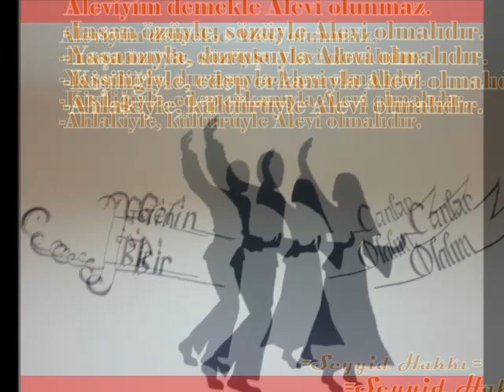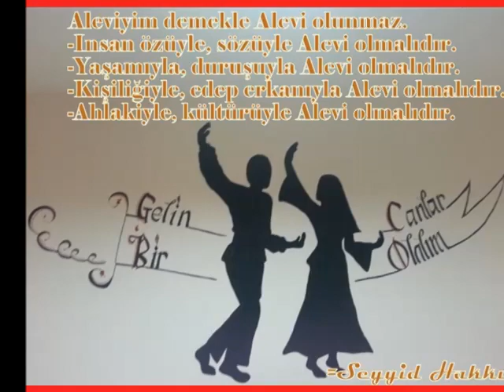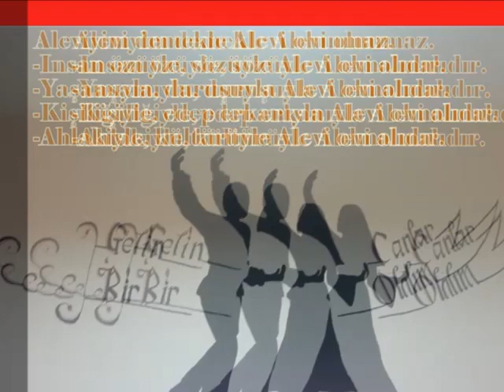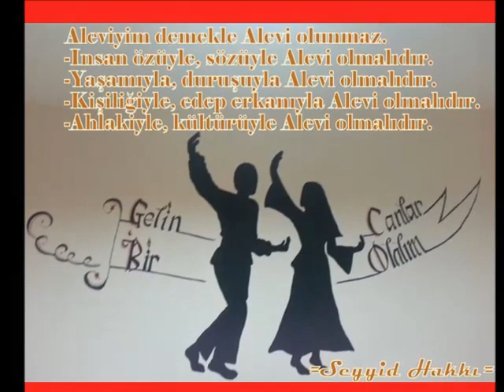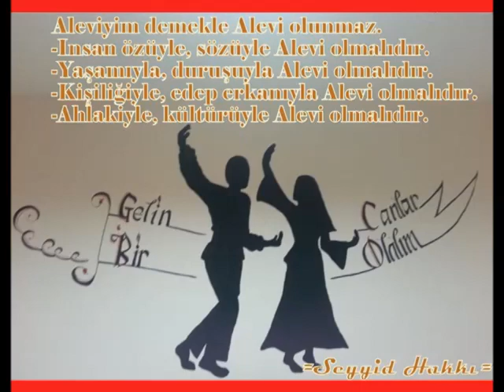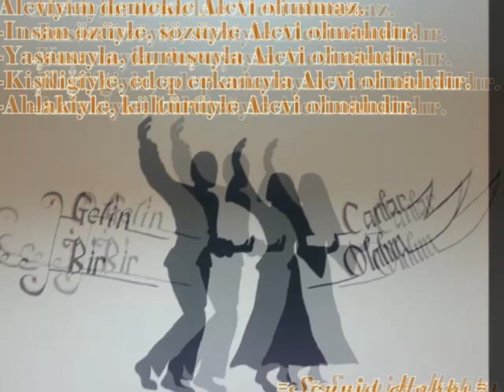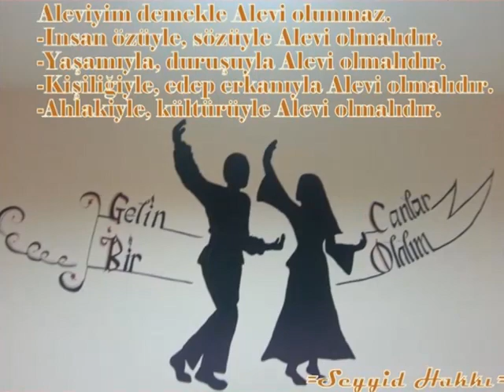Alevilerde, “Abdestimiz alınmış namazımız kılınmış” deyimi-Seyyid Hakkı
Alevilerde, “Abdestimiz alınmış namazımız kılınmış” deyimi

“Abdestimiz alınmış namazımız kılınmış” demedeki mana; ruh temizliğinden bahis ediliyor. Bir insan, dış temizliğini sağlığı açısından yapmak zorundadır, buna sığı temizlik denir. bu konuda Pir Sultan Abdal şöyle der:

“Alınmış abdestim aldırırlarsa
Kılınmış namazım kıldırırlarsa
Sizde Şah diyeni öldürürlerse
Ben de bu yayladan Şah’a giderim”

Mümin/Arif olan bir insan; Alevilikte ki üçüncü kapı olan Marifet ile dördüncü kapı olan Hakikat kapısının içinde ise o kişi, abdestini almış ve namazını, niyazını da kılmıştır. Çünkü o insan zahiri olarak devamlı bedenini suyla temizleyerek temiz olduğu gibi, batıni olarak da gönlünü, nefsini kinden, kibirden, adavetten, şehvetten, gıybetten, riyadan, buğzdan, tamahdan, kıskançlıktan, yalandan daha doğrusu bütün kötülüklerden arındırarak, temizlemiştir.

Daima alçak gönüllü, mütevaziliği elden bırakmamış yani insanlara Turab(toprak) olmuş gerçekte gönlü devamlı Hakk’ın istediği gibi abdestli olmuş ve olan, her zaman her şekilde Allah’ı zikreden, anan, niyazda, bulunan üreten kişi devamlı duada, niyazdadır. Çünkü o insan bütün bunları aşarak Insan-ı Kamil olmuş ve Vahdet-i Vücud(nesnelerin birliği) halindedir. Hakk ile Hakk olmuştur.

Allah insanda tecelli etmiş ve insanın özünü/gönlünü kendine ev edinmiştir. Demek oluyor ki insan, Allah’ın öz be öz bir parçasıdır. Alevi inancında iki emanet söz konusudur biri ruh diğeri ise bedendir; Ruh Allah’ın emaneti ve beden ise toprağın emanetidir. Toprağın emaneti olan beden; yok olucudur, ölümlüdür, sonuçta yine toprak olandır ama Allah’ın emaneti olan ruh ise ölümsüzdür, sonsuzdur. O zaman esas ve önemli olan abdest ruh abdestidir.

Evvel şeriatdır yu bedenini,
Kirli Hakk katına durmaz erenler.
Her kimki eylemez tahir tenini,
Hakk ona elini vermez erenler.

Beden temizliği bu işte yetmez,
Bununla abdestin nizamı bitmez,
Bu kavl ile mümin miraca gitmez,
Değme mümin bunu sezmez erenler.

DEDE tahareti derin söyleme,
Yalan, riya, şehvet, kibir eyleme,
Sabırsızlık, tama, haset eyleme,
Nesf havasına ruhsat vermez erenler.

Ruhunda, düşüncelerinde kötülük besleyen insan, abdest almakla, namaz kılmakla, oruç tutmakla, Allah katında makbul bir kul sayılmaz. Insan ilk önce içini, ruhunu temizlemeli ki yaratanın huzuruna temiz olarak çıkmaya hak kazanabilsin.
=Seyyid Hakkı=